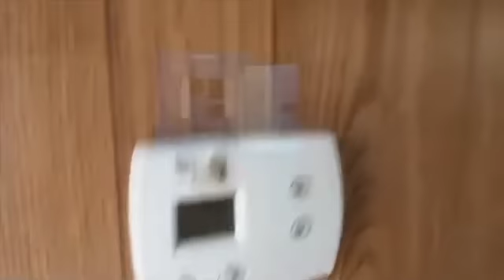Williams Scotsman Double Wide Trailer on GovLiquidation.com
- This Williams Scotsman Double Wide Trailer has been sold.

This trailer had four rooms. There was one main room, with a closet, that measured approximately 35' x 23' x 8'. The bedrooms measured approximately 11' x 12', however there were no closets. One bedroom door had a hole in it.

This modular unit had florescent lighting and linoleum floors. There were eight sliding windows; one was cracked. There was no kitchen or bathroom. There was an aluminum landing with three steps and a railing, as well as two Bard Wallmount A/C Heater units on the outside of the trailer. It was located in Fort Dix, NJ.

To view a current list of available Building Structures, today!